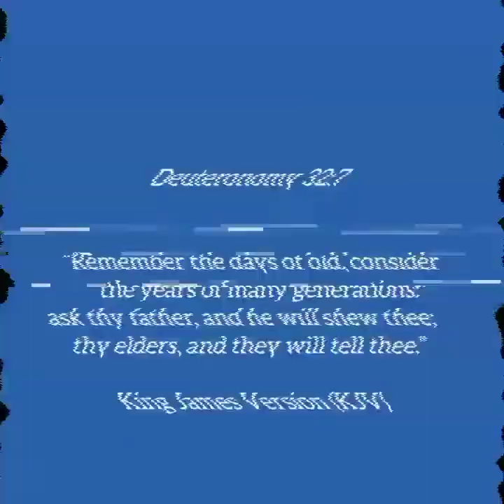01/01/1989 Vintage Audio "The Church In The Lord Jesus Of The Apostlic Faith INC" Hartsville, SC